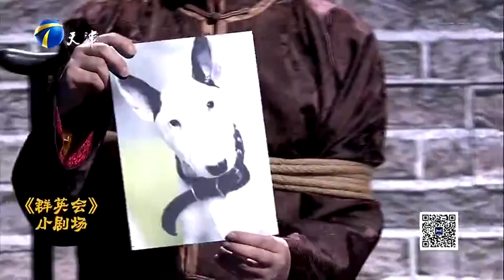《群英会》20170705：左轮手枪&middot;人物